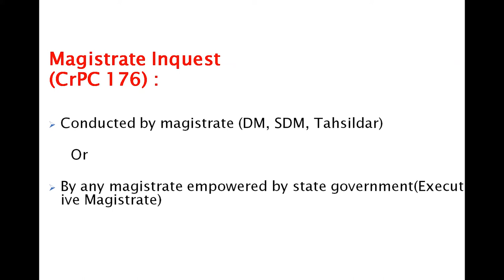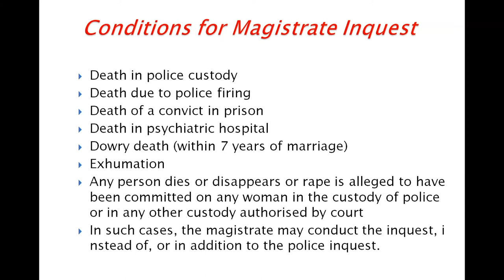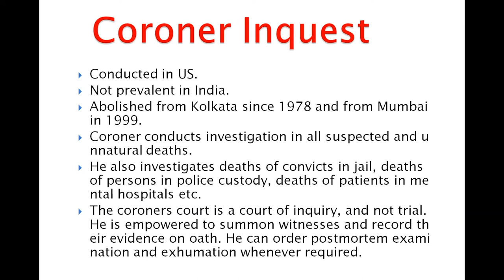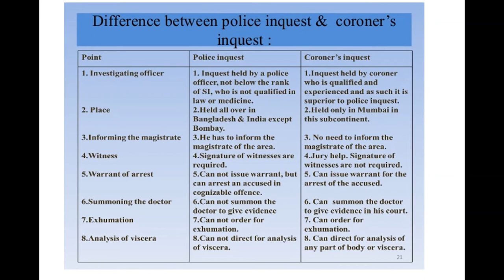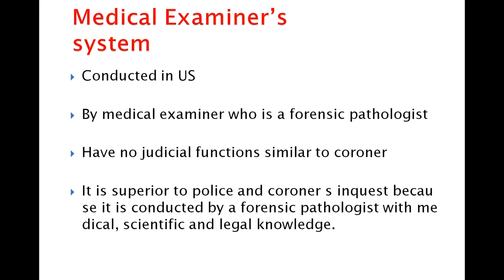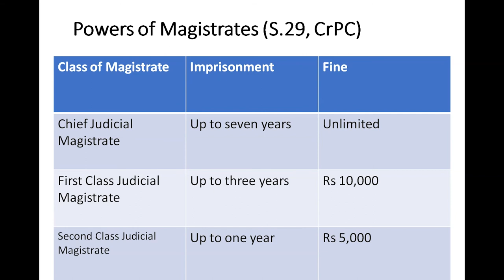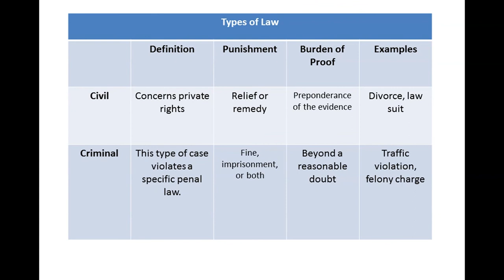SDM E-Learning: Forensic medicine Legal Procedure Part-2 (Dr. Srikeerthi)